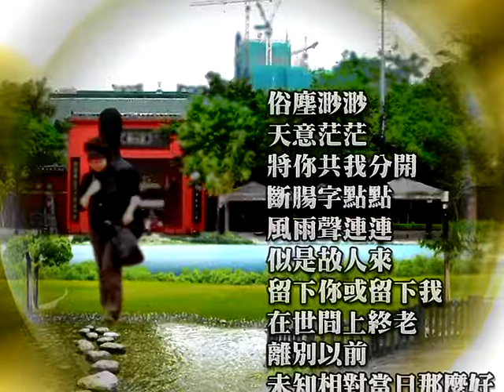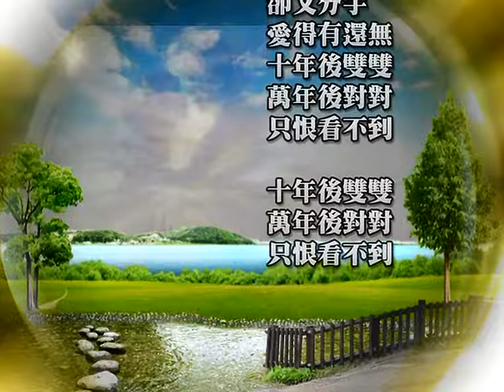似是故人來 - 唯一【唯一製作】